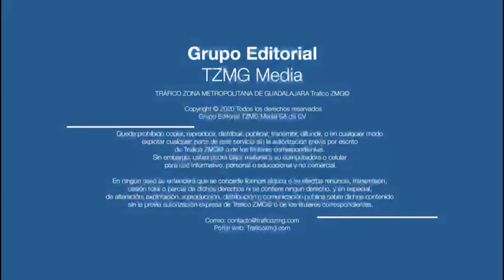Un desafortunado accidente cobró la vida de un menor en la colonia Santa Lucía de Zapopan